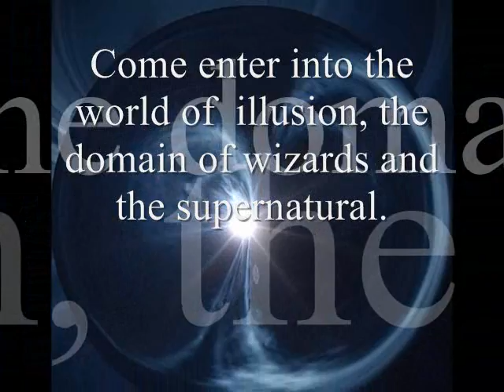Book Trailer: Inside Realms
A book trailer for the fantasy short story anthology, Inside Realms by A. F. Stewart.
The book explores themes of love, loss, death and vengeance. Come greet the Song Mages, the denizens of Camelot, the Vampire Order, The Undead, the Second World.